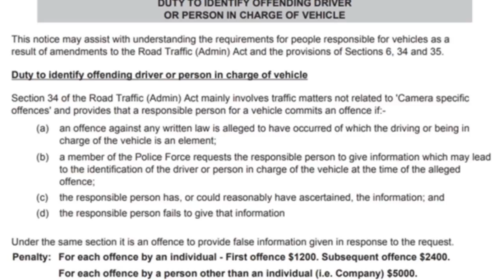Aussie Sovtards Play a Game of Fool Around and Find Out and One Gets Arrested!